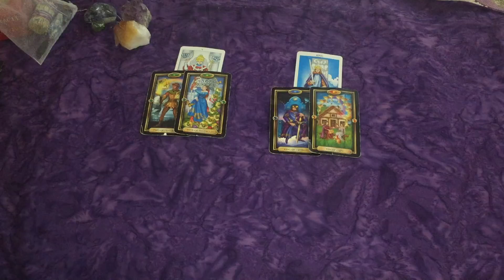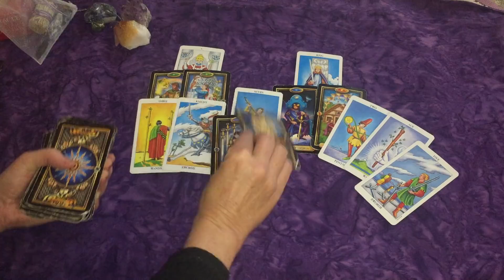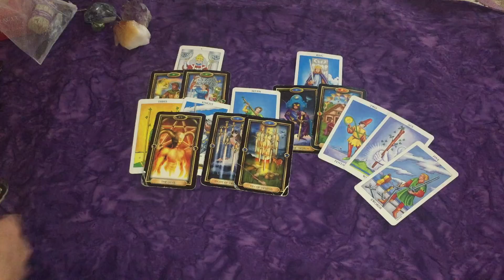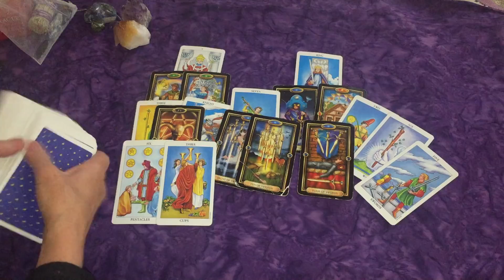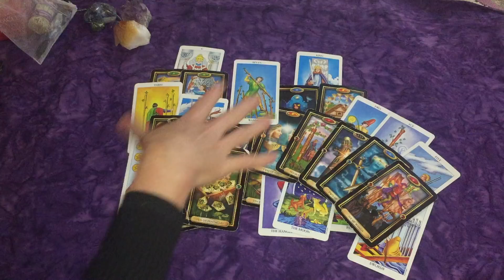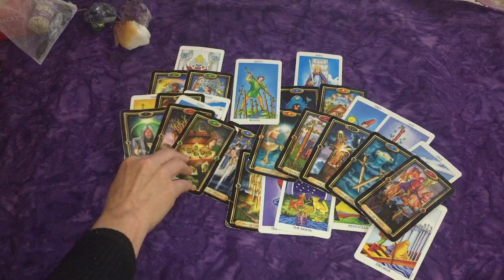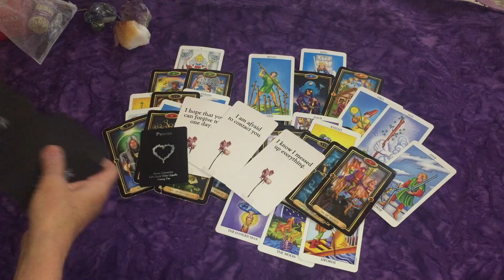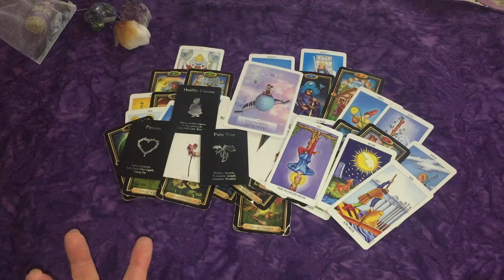Pisces ♓ They Push You Away & Don't Understand Why 💔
Tea Leaf Fortune Cards
Wisdom of the Oracle Divination
Island Time Wellness Love Oracle Cards
Divine Energy Oracle
True Love Reading Cards
Radiant Rider-Waite
Gilded Tarot
Rider Tarot

Ultimate Guide to Tarot: A Beginner's Guide to Cards, Spreads, & Revealing the Mystery of the Tarot
Healing Power of Crystals: Crystals for Beginners